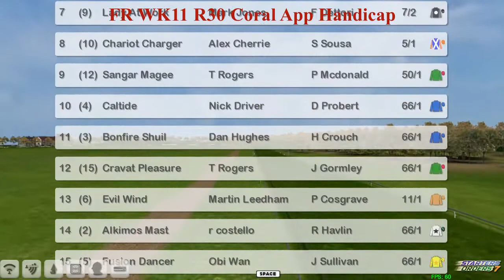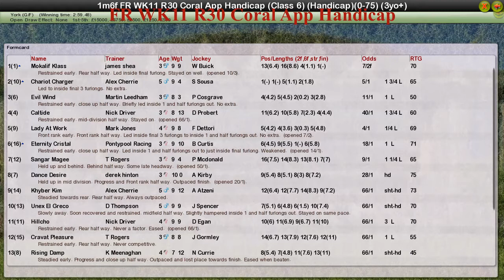FR WK11 R30 Coral App Handicap